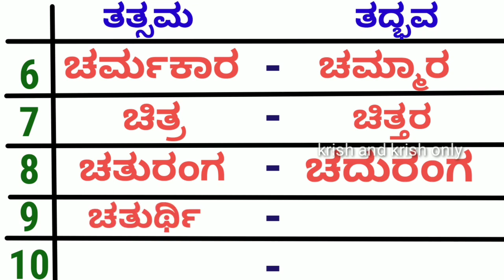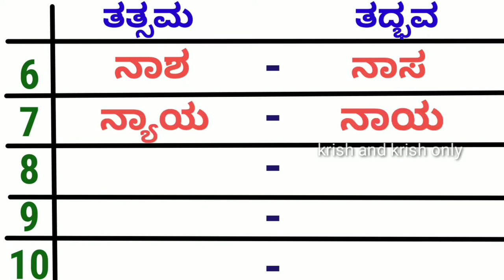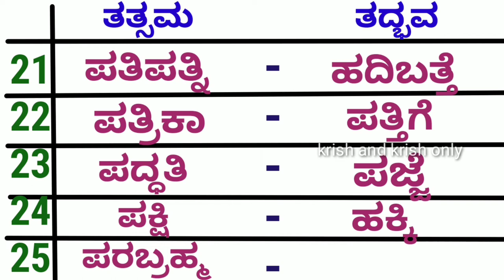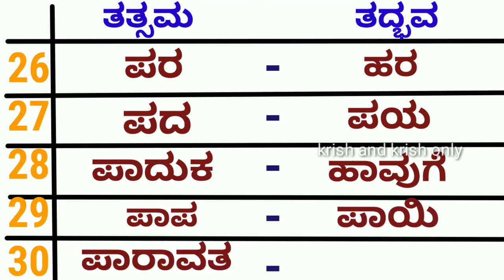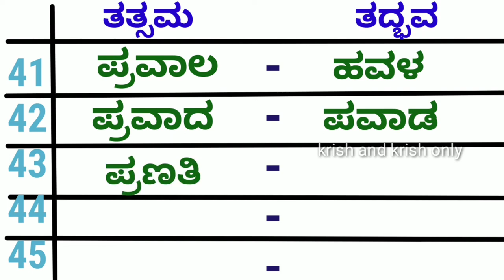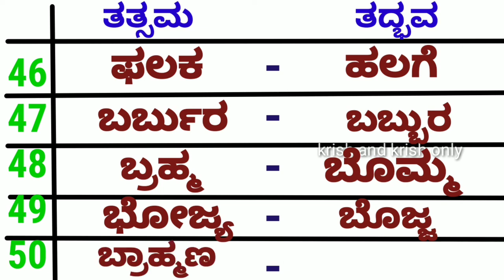ತತ್ಸಮ ತದ್ಭವ ಪದಗಳು 100 Part 2 | Tatsama Tadbhava Kannada